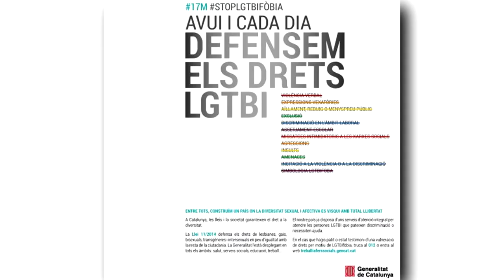Declaració Institucional del Dia Mundial contra l'Homofòbia i la Transfòbia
‪Lectura del Manifest del Dia Mundial contra l'Homofòbia i la Trasnfòbia a Figueres amb l'alcaldessa Marta Felip i els regidors del Consistori.  Defensem els Drets LGTB Violeta Alt Empordà.